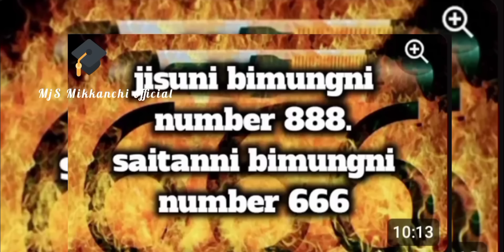tole ski gipa pamongrang nidikpila